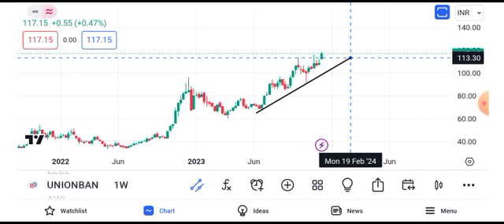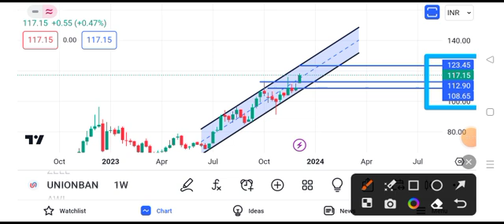Union Bank share news today || Union Bank share latest news today